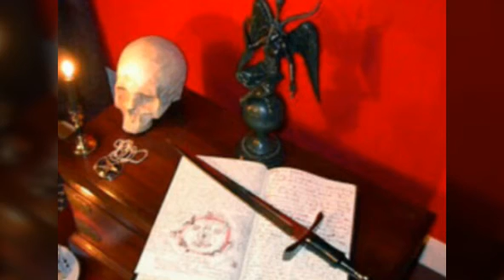O FAZENDEIRO E O DIABO